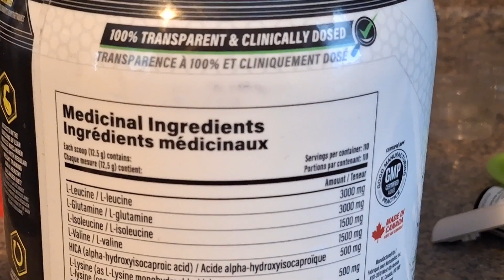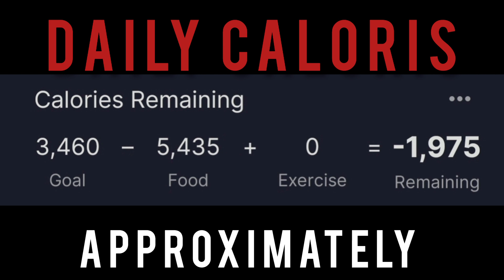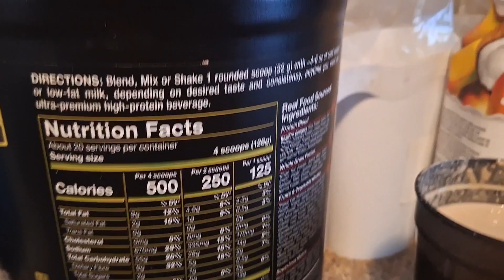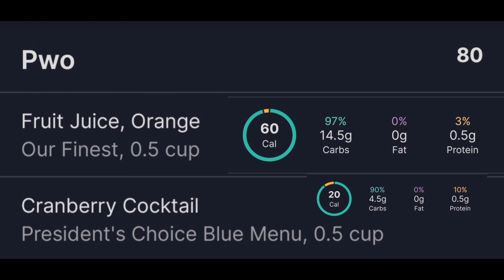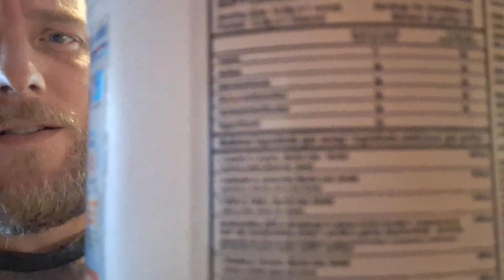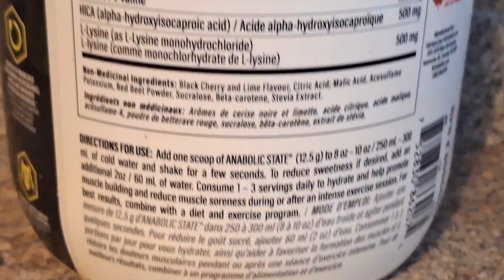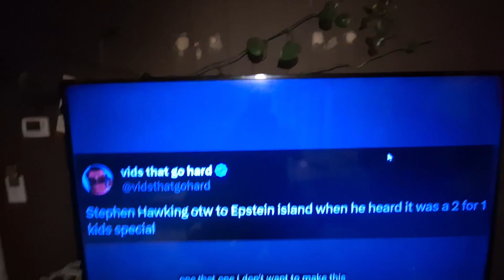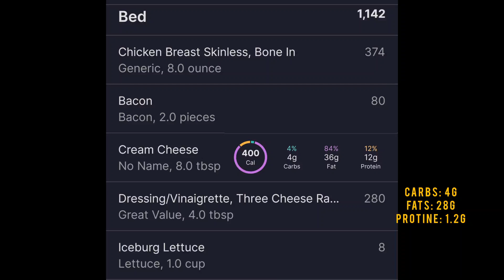The Canadian Project Day 10 (one year week twenty-eight) Full day of eating.